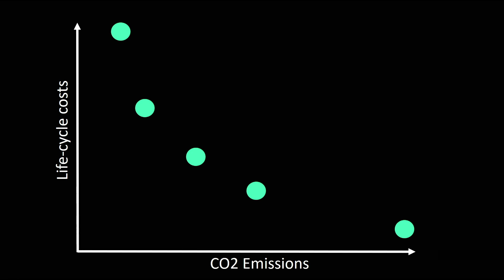Swiss Digital Days 2020 I Startup Battle I Sympheny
Sympheny empowers energy planners with a software-as-a-service (SaaS) platform to support the optimized energy planning of neighborhoods, campuses and urban districts.  At the core of this software are our powerful algorithms, which enable energy planners to identify the optimal energy supply solution for any site, faster and more accurately than ever before.

The integrated energy planning of local areas opens up new possibilities for enhancing efficiency and increasing renewables utilization. Sympheny's software empowers energy planners to quickly and easily unlock these advantages - enabling them to identify win-win energy supply solutions which simultaneously improve environmental and financial performance.

Startup Battle
Clear the stage for new ideas. 15 selected startups from Switzerland present how they create sustainable impact. The jury and the audience decides on the 5 finalists, who have the opportunity to pitch  in front of an exclusive jury live in the SRF studio. Together we award the startup with the biggest impact for good in 2020.

The startup battle is presented by Innosuisse, operated by Startup Invest and digitalswitzerland and supported by Amazon Web Services and Canton de Vaud.